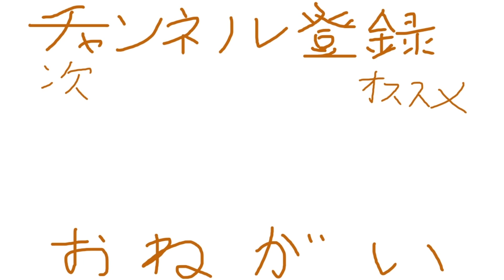「シン・ウルトラマン」に影響されて発掘された伝説の神ゲー。【大怪獣バトル ウルトラコロシアム DX ウルトラ戦士大集結 vsウルトラマン編】#2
えぇぇぇぇぇぇぇぇぇぇすぅぅぅぅぅぅぅぅぅぅ！！！！！